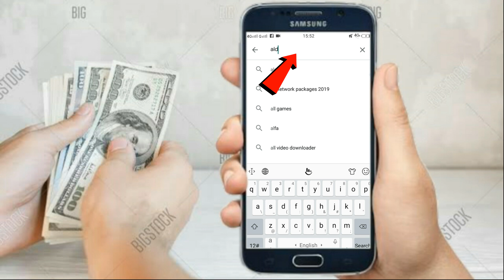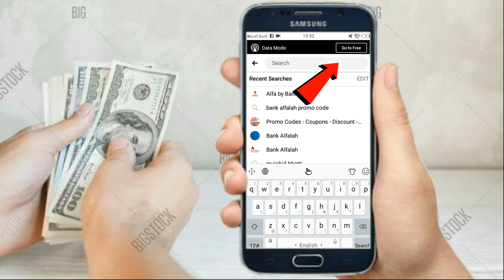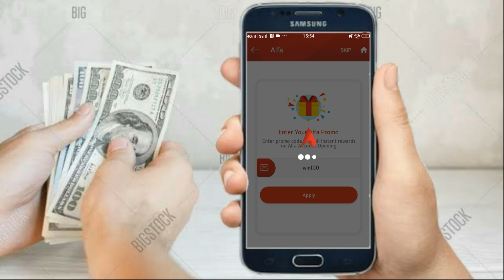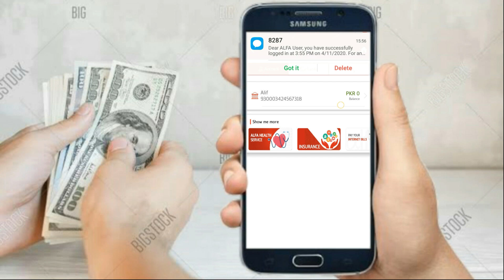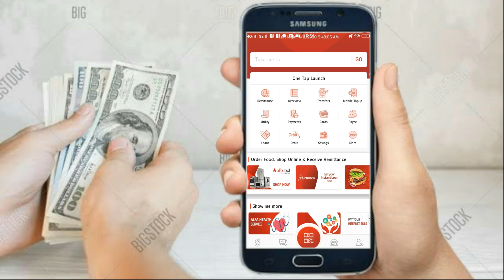How to earn money online in pakistan 2020 | Alfa bank | Live proof | earning app for android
Agr video axhi lgy to like or share lazmi kijiay